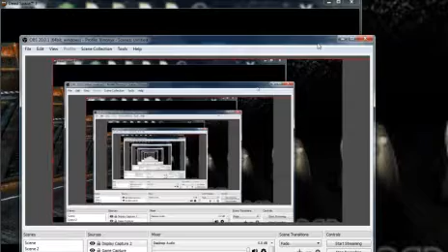Dead space 3 letsplay 4